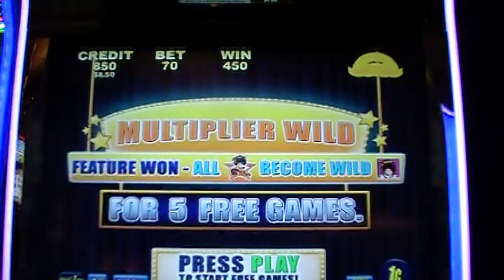VIP Allstars slot mini bonus~ Aristocrat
Filmed at Red Rock Las Vegas